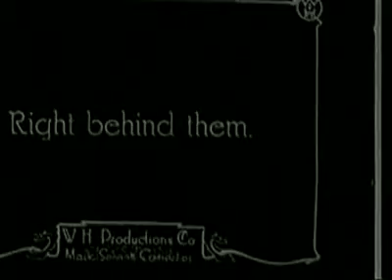Those Love Pangs (Charlie Chaplin, 1914) (film)